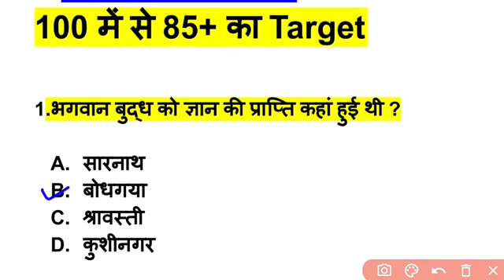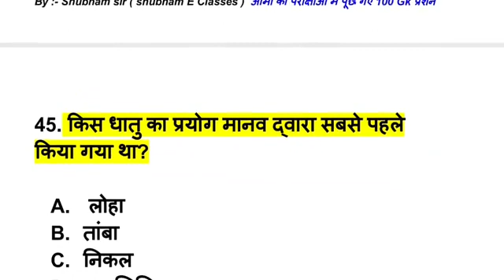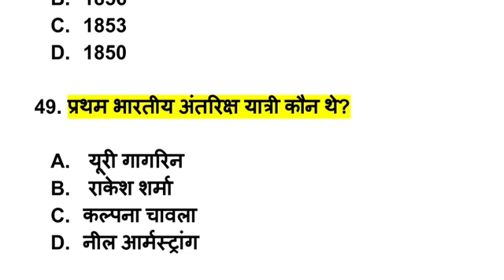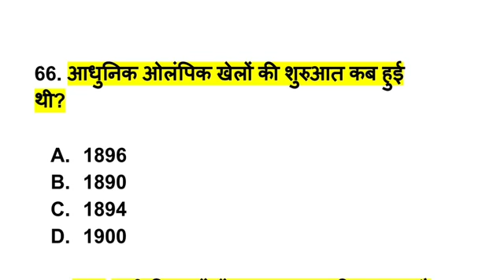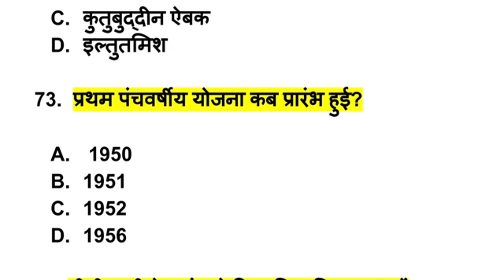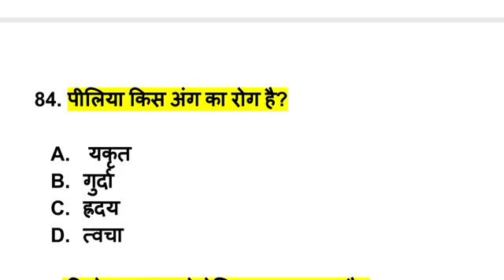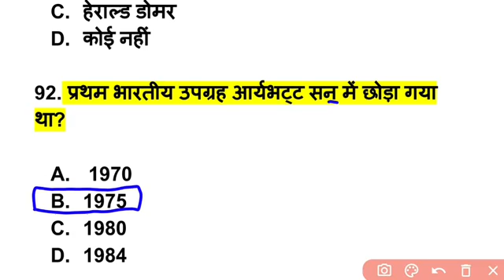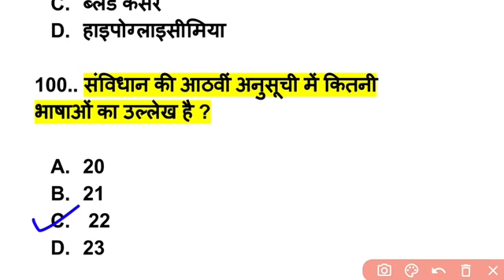M K T M S